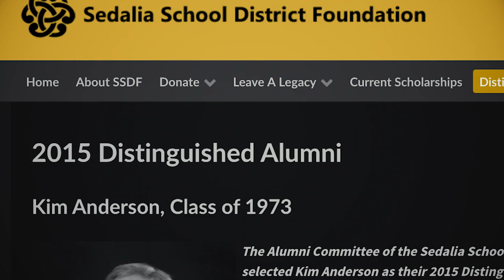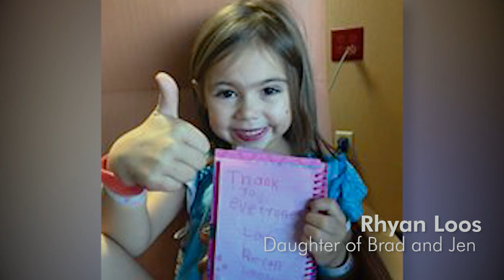UCM Athletic Hall of Fame Class of 2019: Kim Anderson, Basketball, 2002-14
Kim Anderson
Mules Basketball (2002-14)
The winningest coach in Mules Basketball's extensive history, Kim Anderson led the Mules to seven NCAA appearances in 12 years. He won six MIAA regular season and four MIAA tournament championships, three NCAA Regional Championships and a National Championship in 2013-14. Anderson has an all-time record as Mules coach of 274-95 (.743) and he left UCM with the ninth-most coaching wins in MIAA history.  Anderson's Mules had seven 20+ win seasons, including his 30-5 National Championship team in 2014.